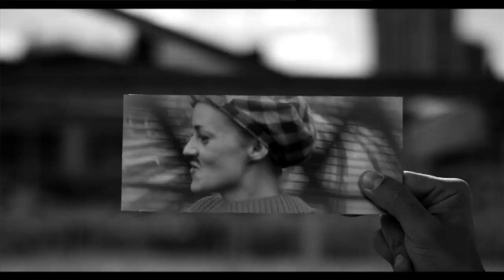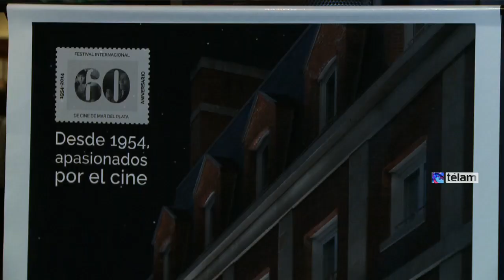Presentaron la 29na edición del Festival Internacional de Cine de Mar del Plata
La titular del Instituto Nacional de Cine y Artes Audiovisuales (Incaa), Lucrecia Cardoso; el presidente del certamen, José Martínez Suárez; y el director artístico de la muestra, Fernando Spiner, presentaron anoche oficialmente la 29na edición del Festival Internacional de Cine de Mar del Plata, que se desarrollará del 22 al 30 de noviembre próximos.

Trescientas setenta y nueve películas de 42 países tomarán parte del festival, que se desarrollará en 12 salas cinematográficas de Mar del Plata y que tendrá invitados especiales como el actor Viggo Mortensen, el guionista y realizador norteamericano Paul Shrader, la cineasta francesa Claire Denis y el director español Carlos Vermut.

Esta vigésima novena edición de Mar del Plata, que anoche se dio a conocer en la Escuela Nacional de Experimentación y Realización Cinematográfica (Enerc), marca también los 60 años del festival, que arrancó el 8 de marzo de 1954 con las presencias estelares de Gina Lollobrigida y Errol Flynn y sufrió numerosas interrupciones hasta su reanudación definitiva en 1996.

El filme "Passolini", protagonizado por Willem Dafoe y dirigido por Abel Ferrara ("Un maldito policía") se proyectará en la gala de apertura del festival el próximo sábado 22 a la noche en la sala Astor Piazzolla del Teatro Auditorium, a orillas del océano Atlántico, dando comienzo a la muestra.

La Competencia Internacional, que reparte el Astor de Oro a la Mejor Película y los Astor de Plata a Mejor Director, Guión, Actor y Actriz contará con filmes como "Cavalo Dinheiro", del portugués Pedro Costa; "La chambre bleu" de Mathieu Amalric; y "Alive" del coreano Park Jung-bum.

Doce serán películas de la competencia principal del festival, entre ellas tres argentinas: "Jauja", de Lisandro Alonso; "La vida de alguien", de Ezequiel Acuña; y "El Perro Molina" de José Campusano, junto con cintas de Turquía, Italia, Irán, España, Reino Unido y Brasil.

Mientras que la Competencia Latinoamericana constará de 10 filmes procedentes de Brasil, México, Colombia, Uruguay, Chile y Brasil, con dos participaciones argentinas: "Favula" de Raúl Perrone, y "La huella en la niebla", de Emiliano Greco.

Por su parte, el certamen exclusivo para producciones argentinas incluye 12 títulos de los realizadores Leonardo D'Antoni, Nicolás Grosso, Adrián Biniez, Daniel Gagliano, Sebatián Schindel, Mariano Gerbino, Daniela Muttis, Andrew Sala, Jazmín Stuart, Daría Doria, Mario Galperín y Federico Sosa.

El festival contará también con clases magistrales abiertas al público de la que tomarán parte figuras como Claire Denis y Paul Schrader, guionista de filmes como "Taxi Driver" y "Toro salvaje" y realizador de "Mishima" y "Gigoló americano", entre otras, y que será el presidente del Jurado de la Competencia Internacional.

Uno de los focos previstos para esta 29na edición llevará por título Italia Alterada y habrá retrospectivas de la francesa Claire Denis, el mexicano Jaime Humberto Hermosillo, el ruso Aleksei German y de la producción Carlos Hugo Christensen en Brasil; además de un recorrido por películas de Alfred Hitchcock en el período mudo en Gran Bretaña entre 1927 y 1930.

Filmes como "Birdman" de Alejandro González Iñarritu, "Magical Girl" de Carlos Vermtu, "Maidam" de Sergei Loznitsa, el documental "National Gallery" de Frederick Wiseman, "Ned Rifle" del norteamericano Hal Hartley y "P'tit Quinquin" de Bruno Dumont, se verán fuera de competencia en la sección Panorama, que reúne últimas producciones del cine mundial.

En la sección Busco Mi Destino se verá "Voley", una comedia de enredos, segundo largo del actor Martín Piroyanski como realizador.

"Se trata de un programa que confronta lo clásico con lo nuevo, que abre el abanico de la oferta que tenemos para el espectador, casi diría que no habrá espectador para el que no vaya a haber una película para proyectar ", resumió Spiner en la
presentación de anoche sobre la amplitud del programa que se exhibirá a lo largo de nueve días en Mar del Plata.